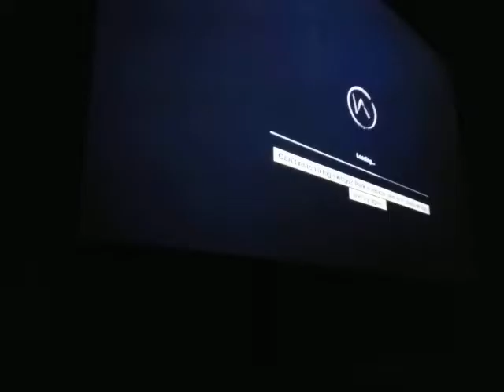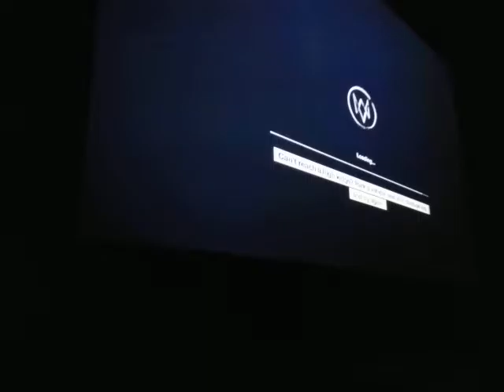Who's he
Watch dogs